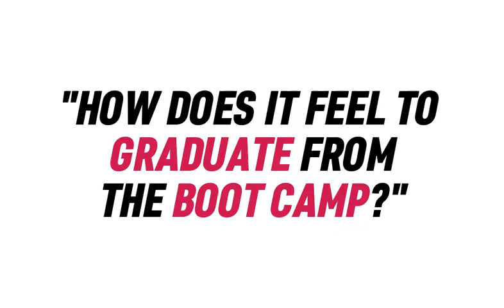How does it feel to graduate from the Boot Camp? Transfer to Finance, Pataradanai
Want to become a Valuation Master?

We have decided to create a pre-recorded Open House so you can:

- Watch on-demand Open House video
- Download the complete curriculum
- Watch snippets of the video lecture
- Watch previous students' final presentations
- Listen to past students' experiences
- And more

"We help finance professionals become valuation experts, in months rather than years."